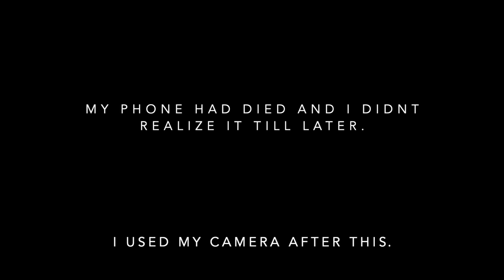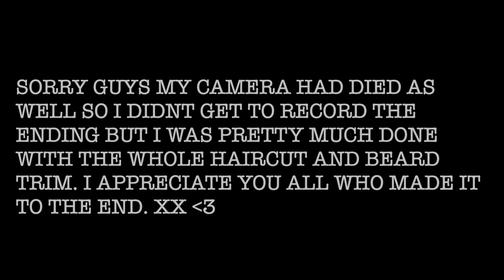A DAY IN THE LIFE OF A FEMALE BARBER VLOG | GIOVANNA CALDERON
MUSIC

Thank you so much for clicking on my channel, I hope you stick around. 🤍 Xoxo- Gio